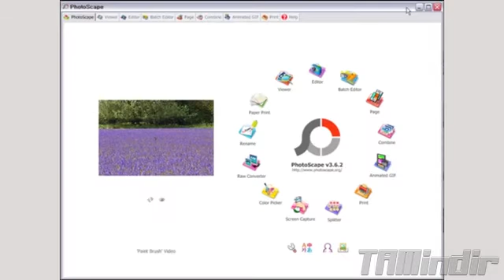windows-az.net_photoscape-işıq effekti